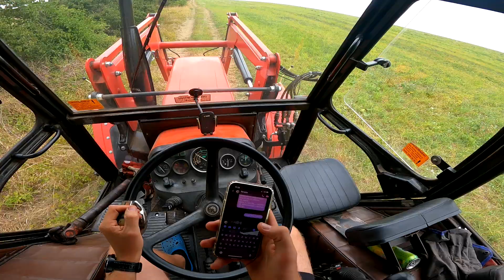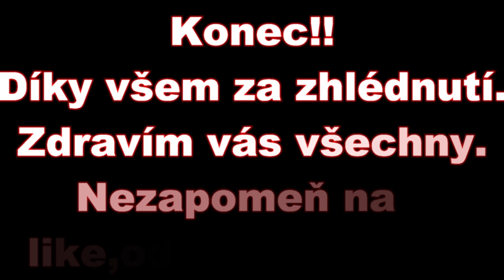ZetorVlog/27-22/Zetor 7745/Tadlen/otavy 2022/GoPro